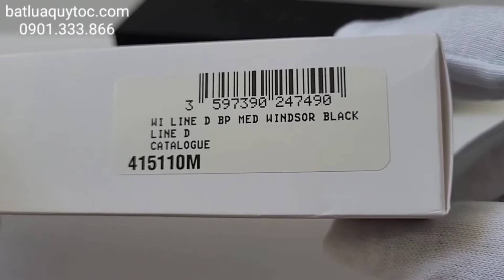Dupont chính hãng. S.T Dupont Line D Windsor Tuxedo Palladium Ballpoint Lacquer 415110M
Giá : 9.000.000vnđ